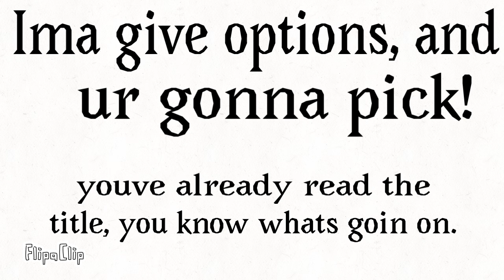What should I do for 200 subs? (poll)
The one with the most votes wins! I have a tie breaker if there is a tie!

Votes for 1: 🍪🍪🍪🍪

Votes for 2:🍪🍪🍪🍪🍪

Votes for 3:🍪🍪

1🍪 = 1 vote